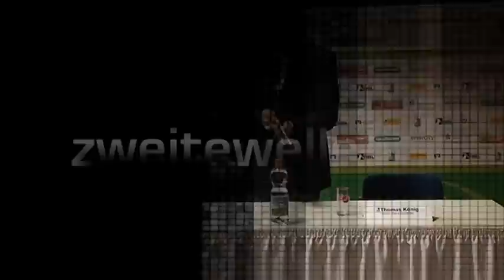Pressekonferenz TSV Hannover-Burgdorf vs.TSG Friesenheim vom 19.03.2011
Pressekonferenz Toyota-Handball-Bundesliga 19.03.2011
TSV Hannover-Burgdorf  vs. TSG Friesenheim nach dem HBL Punktspiel am 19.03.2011 um 19.00 Uhr in der AWD-Hall in Hannover.

Endstand 31:29

Thomas König, Trainer TSG Friesenheim
Christopher Nordmeyer, Trainer TSV Hannover-Burgdorf
Holger Staab,  Pressesprecher TSV Hannover-Burgdorf